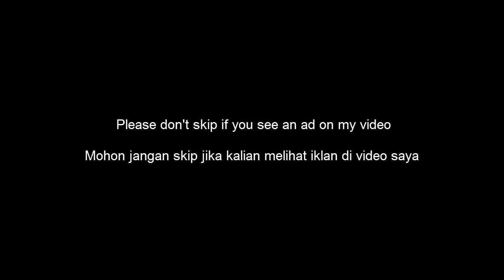LOLOT - Barong Bangkung | Gitar Backing Track